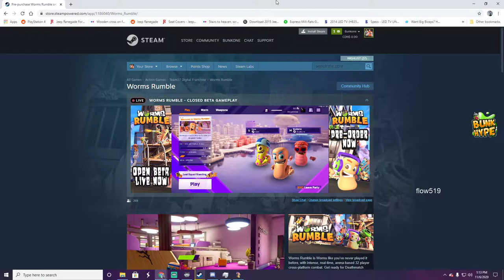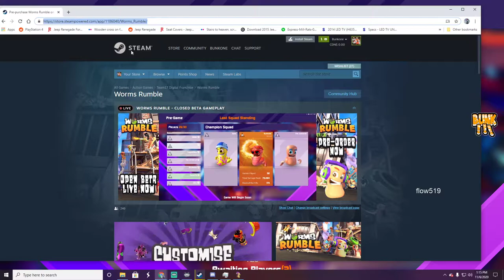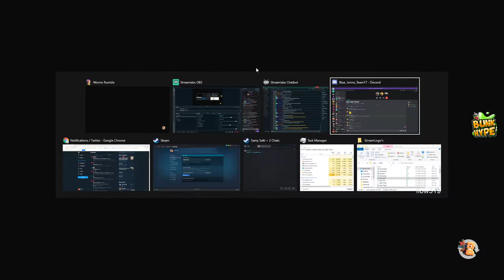Bunk and Team17 Worms Rumble Dev Members Playing Last Squad Standing in Worms Rumble Beta *November*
Bunk and Team17 Worm Rumble Dev Members Playing Last Squad Standing
 Worms Rumble on PC during the November Beta

I was a guest invited to play a few games with the Devs and I had a blast!
A little question and answers during the stream but mostly just lots of epic teamplay and gameplay!
Came out with 8 wins!
They were streaming their POV on the steam store page.
This was my POV.